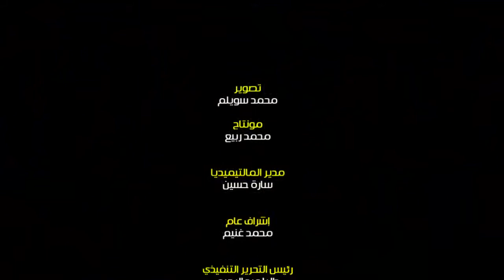بعد زيارة الرئيس.. إقبال كبير من الجمهور على معرض تراثنا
شهد معرض تراثنا اقبالا جماهيريا ضخما وسط حضور لوزيرة الصناعة.
وأشارت الوزيرة إلى أن المعرض يشهد عدداً متنوعاً من الفعاليات منها العروض الحية التي توضح للزائرين تفاصيل تصنيع مختلف هذه الحرف ومنها انتاج السجاد اليدوى باستخدام النول، بالإضافة إلى الحفر على النحاس وتشكيل الخزف والفخار والجريد والخوص، كما يوجد جناح لتعليم الأطفال الحرف اليدوية وعرض منتجات المبدعين منهم مما يعمل على تكوين جيل جديد مهتم بهذه الحرف ويعمل على تطويرها وتجديدها وتتيح لهم المشاركة في المعرض التعرف على الثقافات المتنوعة والفنون المختلفة التي تتميز بها الحضارة المصرية مما يعمل على الحفاظ على هذه الفنون واستمرارها لأجيال أخرى قادمة.